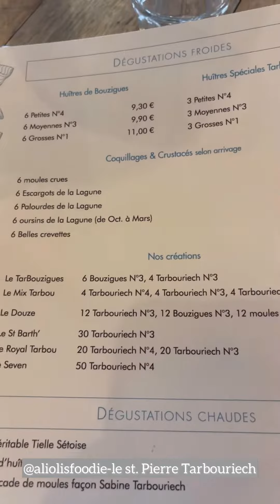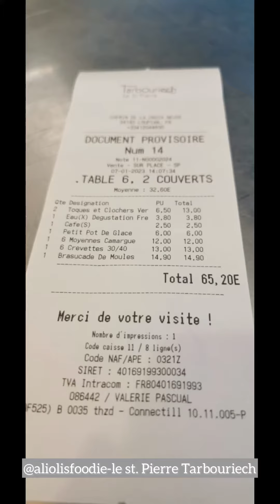🇫🇷🚘🦪LE ST. PIERRE TARBOURIECH (Loupin, FRANCIA)